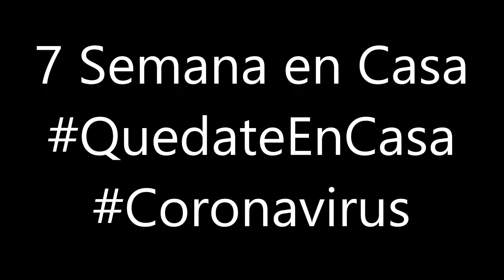Séptima Semana de Cuarentena